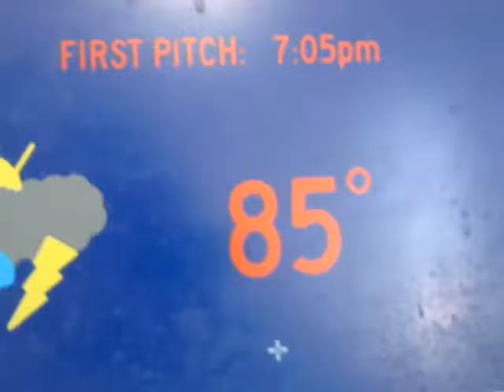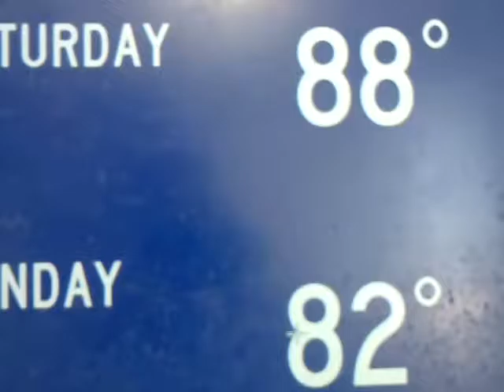Peter Channel Noon News Report- Friday July 22, 2016